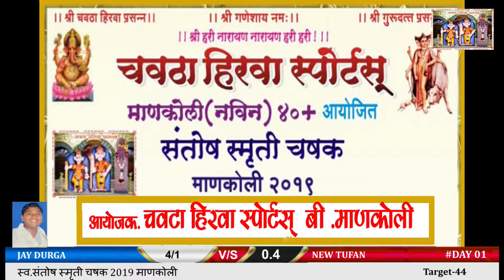JAY DURGA VS NEW TUFAN -स्व.संतोष स्मृती चषक 2019 माणकोली, || [ OM PHOTO MANKOLI ]